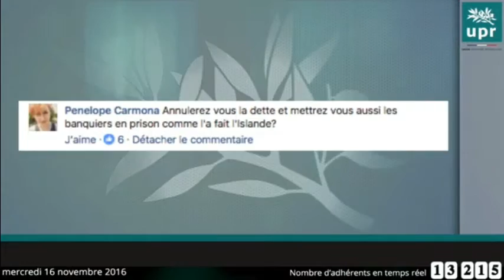Annulerez vous la dette et mettrez vous les banquiers en prison ?